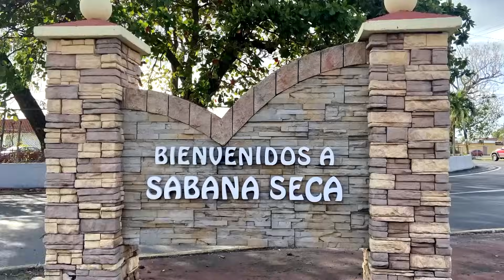Kalisha come piso ep 179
por bocona